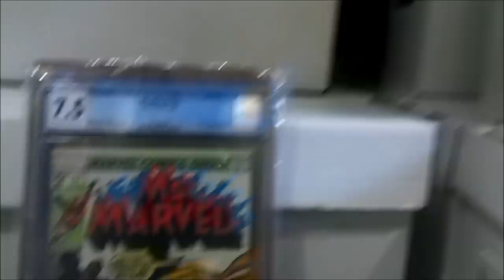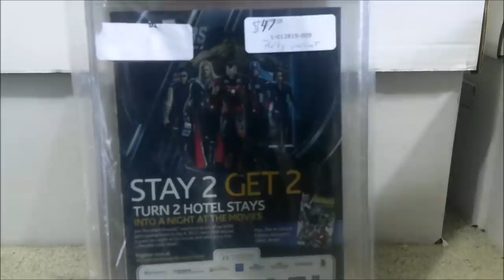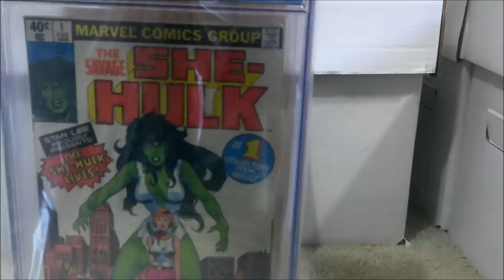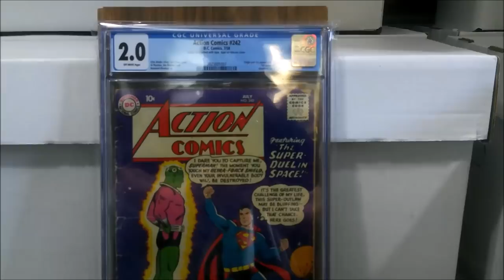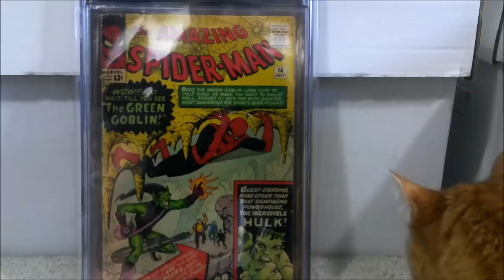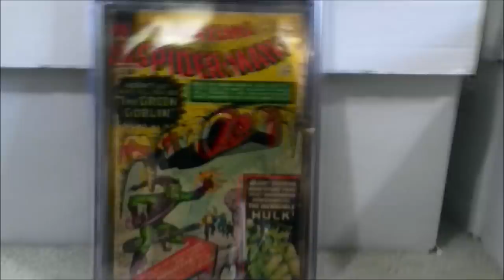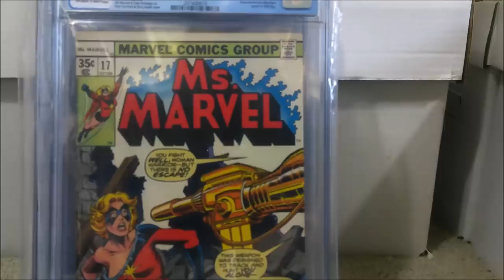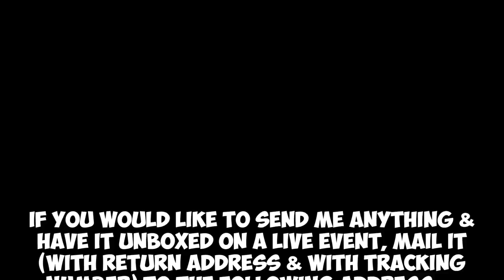CGC haul with 2 mega key silver age comics.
If you have a preference between Marvel or DC, please indicate that when ordering and I will fdo my best to send the company you prefer. If there is no preference, I will send a mixture.